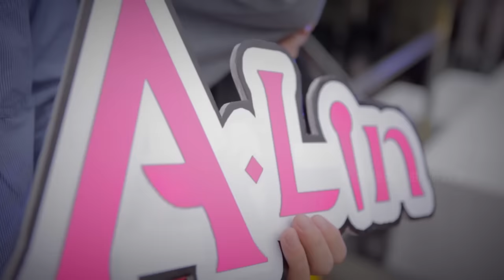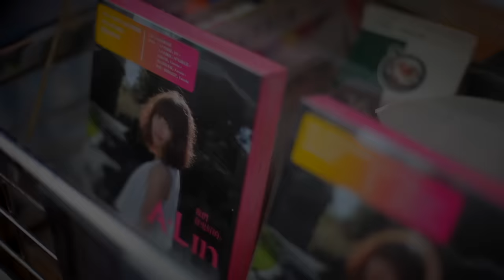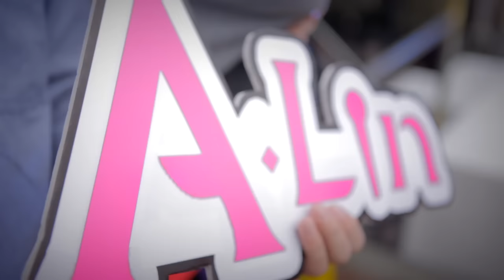[官方HQ]A-Lin 無路可退 MV完整版(首播)